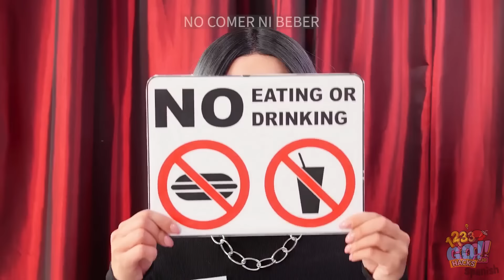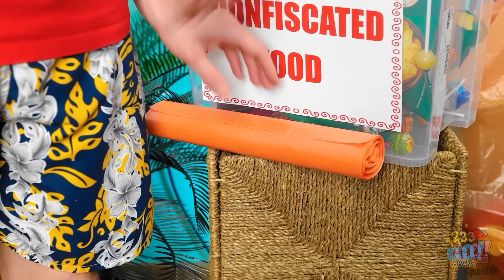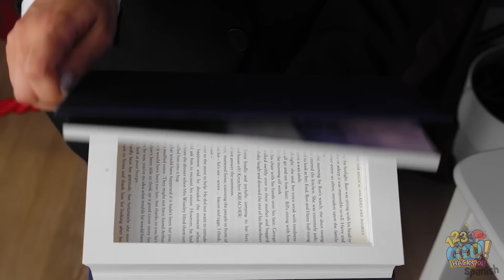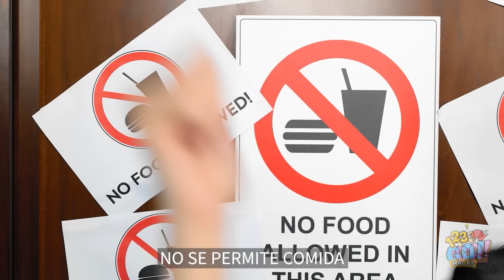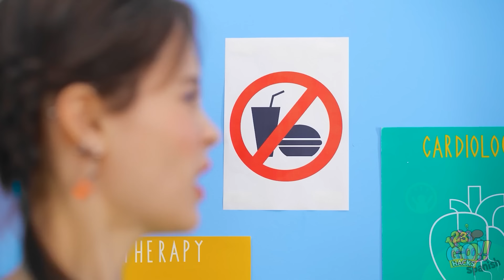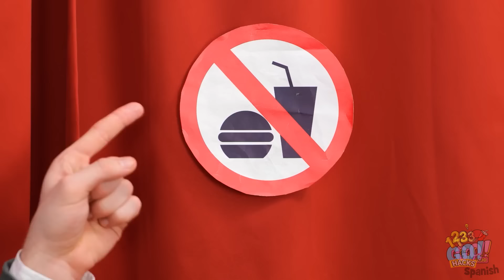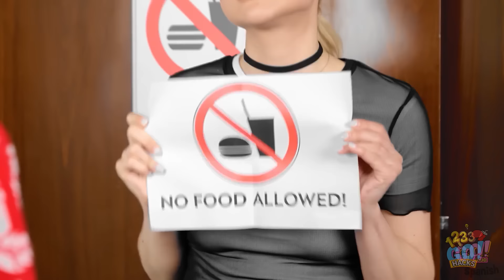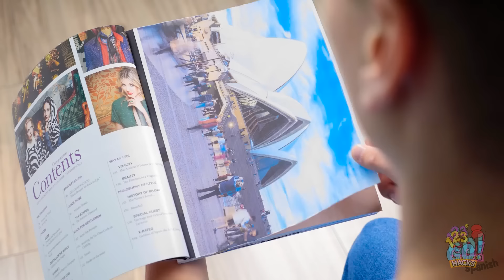CÓMO COLAR DULCES Y COMIDA ADONDE VAYAS || Ideas caseras para colar comida por 123 GO! Hacks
😛 ¿Te gustan la comida y los dulces? ¿Quieres colarlos contigo?

Conocemos muchos fantásticos secretos para colar comida que te permiten hacerlo. Mira este video y sabrás cómo colar comida en cualquier lugar al que vayas. Míralo hasta el final y descubre increíbles trucos para colar comida, ideas caseras para colar comida, tips para colar comida y bromas. Descubre los mejores trucos para colar comida en este video y llévate tu deliciosa comida favorita adonde quieras.

HACKS y haz clic en la campana 🔔 para asegurarte de que nunca te pierdas nuestros videos.

123GO #123 GO! HACKS
TheSoul Music: